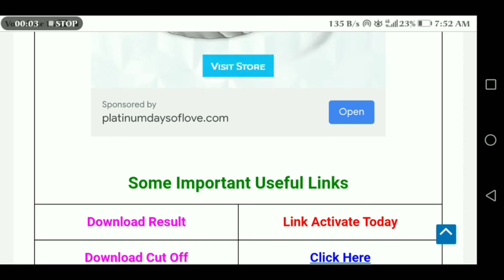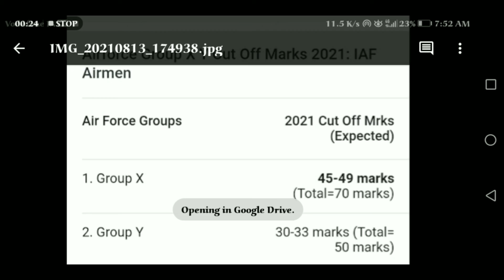Air force x and y group result release update 2021 ||Air force x and y group official cut off 2021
Air force x and y group cut pff 2021
Air force x and y group result 2021
Air force x and y group result update 2021
Air force new update 2021
Air force latest update 2021
Air force group c vacancy 2021